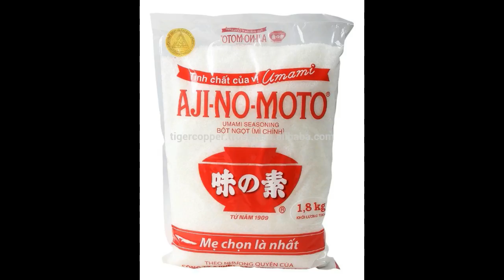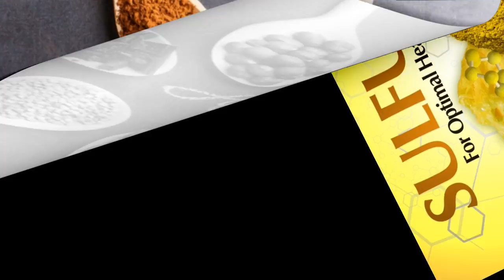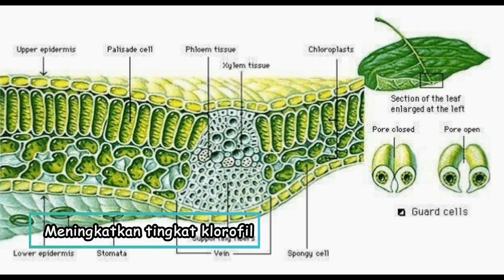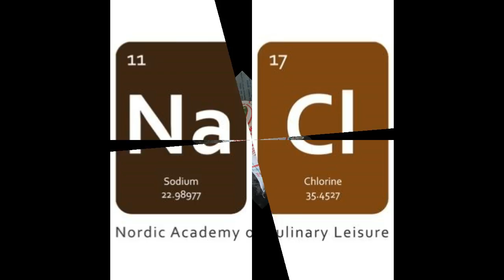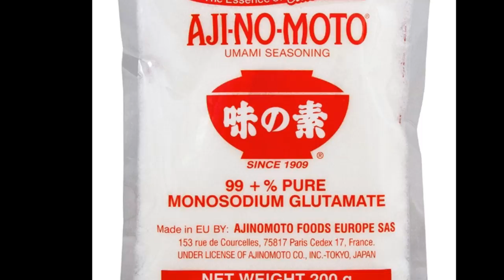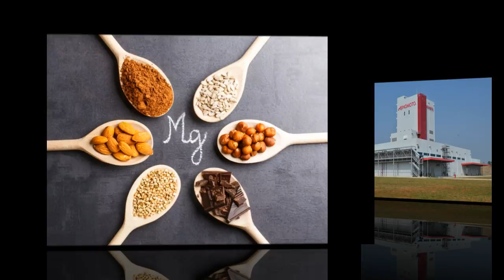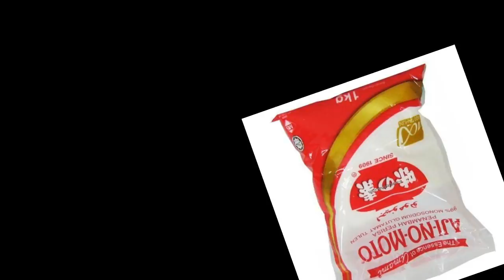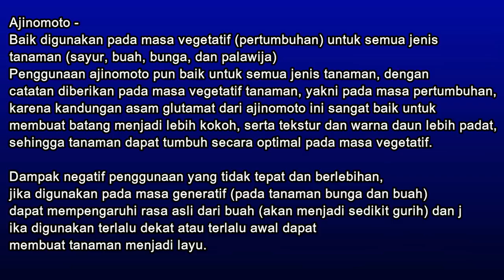TIS Rekayasa Garam & Ajinomoto pd Tanman Sayur,Buah,Bunga | Epsom Salt & MSG for Plants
Bagaimana dengan pupuk alami atau organik yang bisa menjadi alternatif? Beberapa petani di berbagai daerah telah mencoba membuktikan penggunaan bahan alami berikut ini. Kandungan unsur hara yang baik untuk tanah dan tanaman, ternyata bisa memberikan manfaat luar biasa untuk tanaman. Jadi, apakah pupuk alami pengganti tersebut? Silahkan simak video berikut ini.

Wassalamu'alaikum wr.wb